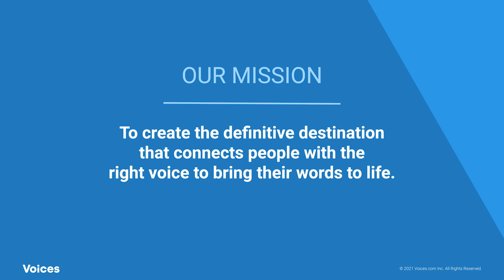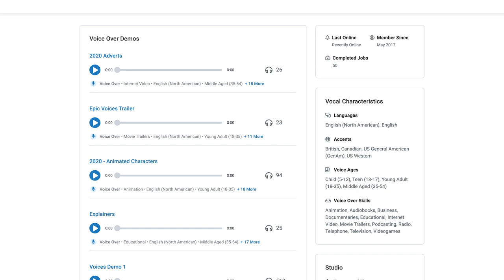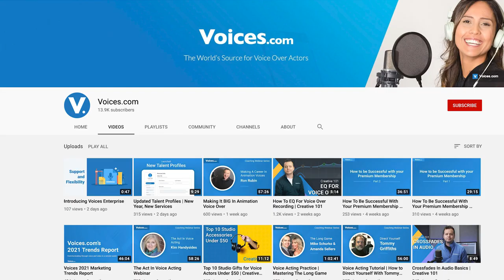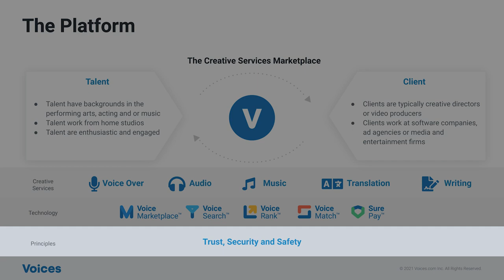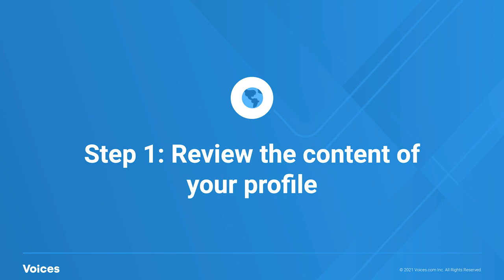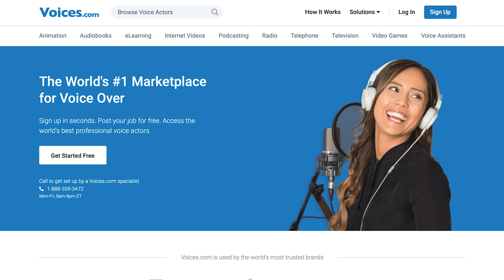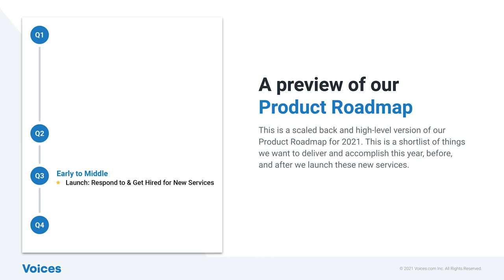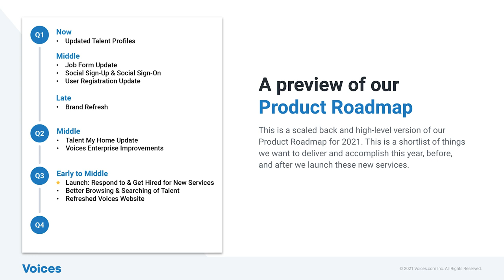The Future of Voices as a Creative Services Marketplace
Join Voices' CEO and Founder, David Ciccarelli for this exciting Premiere.

Over the last year, we’ve been dreaming about how to make your experience working with Voices even better and more exciting to help you get more work opportunities.

Recognizing the number of gifts and skills that you bring to the table, and hearing from clients about what they need more and more of, I’m pleased to announce that we’re adding three new categories of work (or, services) on our creative services marketplace: audio production, music, and translation.

Just as in the beginning our mission was to connect you with clients hiring great voice over talent, we see a similar opportunity to live out that mission by helping bring more creatives together.

Each of these services has over a dozen skills associated with it, so there will be no shortage of ways for you to apply your skills.

With this shift toward becoming a creative services marketplace, we felt that now was the perfect time to give ourselves a bit of a refresh. As part of our growth, we want people to see us as a place where they can as clients find, and as talent share, their creative voice. For this reason, moving forward, we are now Voices.

With an updated name comes an updated look and in this video, we'll showcase our new logo, animated logo, and sonic logo.

We'll also, for the first time ever, showcase our Product Roadmap for 2021. Think of this as the map we will be using to get us to our next destination: becoming a creative services marketplace. There is a lot more we have in store for you and our clients that we aren’t quite ready or able to share with you today, but what you see here is our high-level plan.

Also, whenever we release a new feature or update, like the new Talent Profiles, let us know what you think by emailing our Product Team at .

From all of us at Voices, we thank you for your continued support and can’t wait to show you what we have in store for this year.

**Timelines are subject to change throughout the year, so check out for the most recent updates

Voices is the #1 marketplace that connects businesses with professional voice over talent. or call toll free at 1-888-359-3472